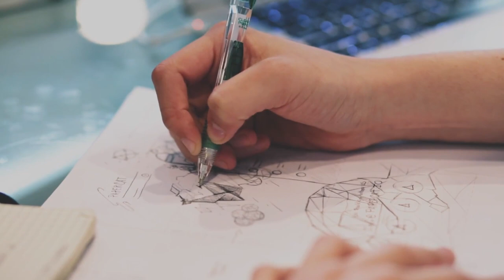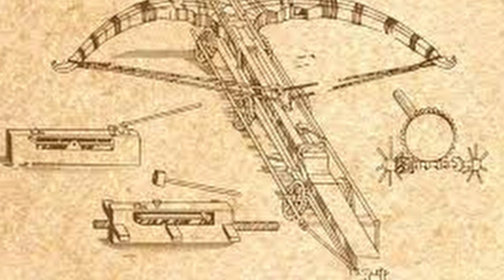Leonardo da Vinci: The Genius of Art and Science, Was Da Vinci Gay? | BIOGRAPHY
In this exciting video, we'll explore the life and legacy of Leonardo da Vinci, the Renaissance polymath who left an indelible mark on the history of art and science. From the enigmatic painting of "The Mona Lisa" to his visionary sketches of inventions that were centuries ahead of their time, the mind of Da Vinci is a fascinating mystery that still intrigues us. Did you know that he performed detailed dissections and created some of the most accurate anatomical studies of his day? Discover this and much more in our journey through his life, his love relationships, his failures and triumphs. Join us as we uncover the secrets and hidden truths behind this genius, on a journey that will take you from the landscapes of Tuscany to the courts of kings. Do not miss this deep and revealing analysis of one of the greatest teachers of humanity!

✴️Purchase Links:
NVIDIA 3060 Video Card

Maono Microphone

Sony ZV-E10

ATH-M50X Headphones